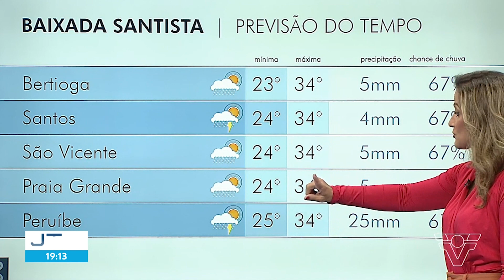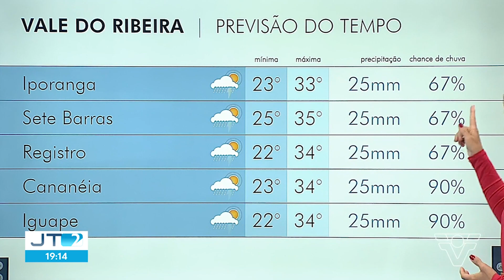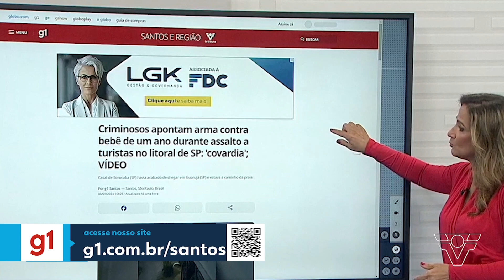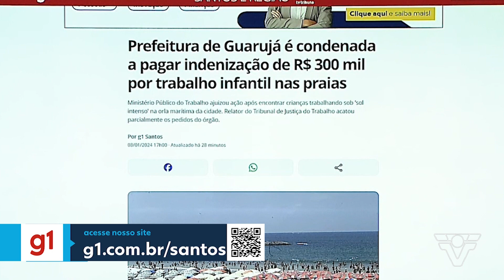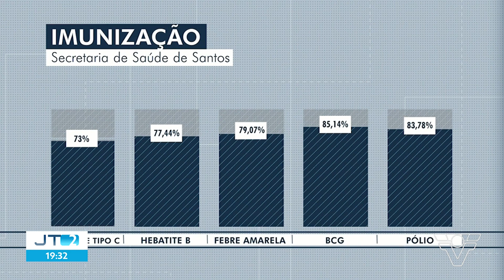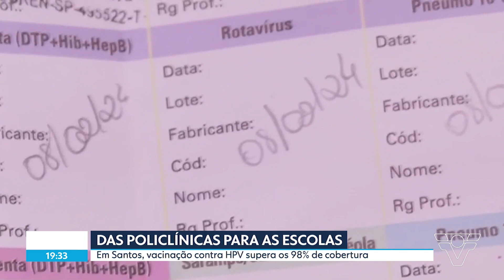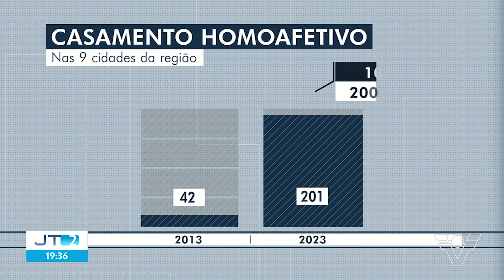[MONTAGEM] Integra do 'Jornal da Tribuna 2ª Edição' com os GC's melhorados (08/01/2023) | TV Tribuna